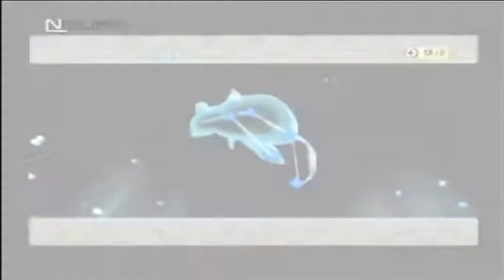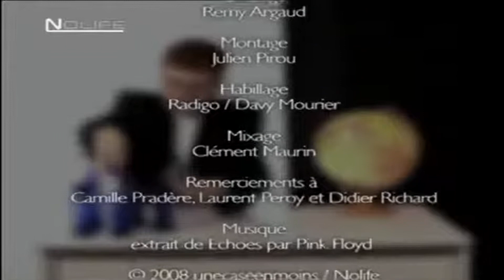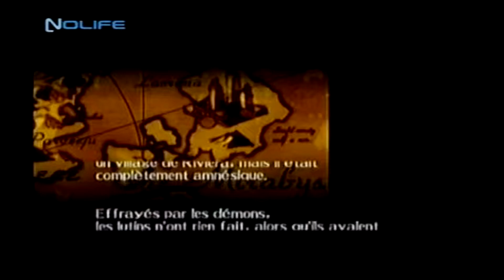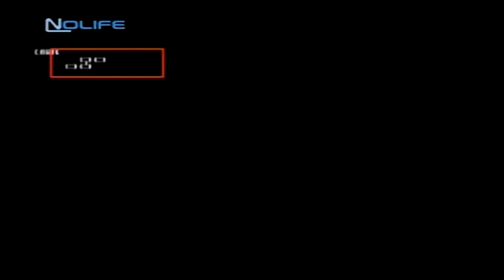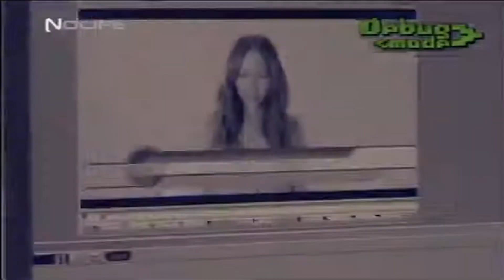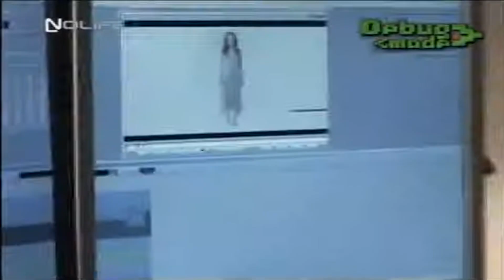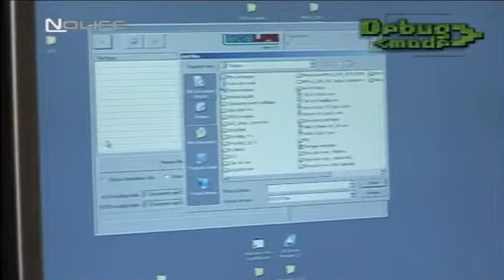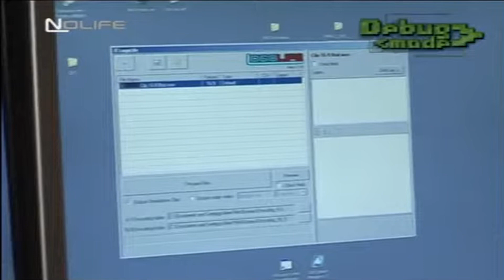#186 Lundi 5 mai 2008 - 101% Saison 3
101% Saison 3